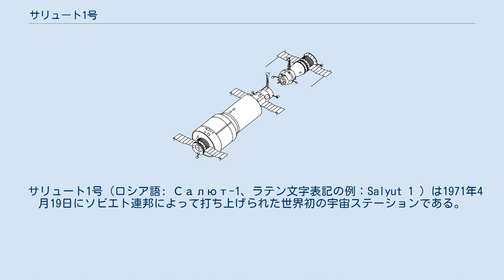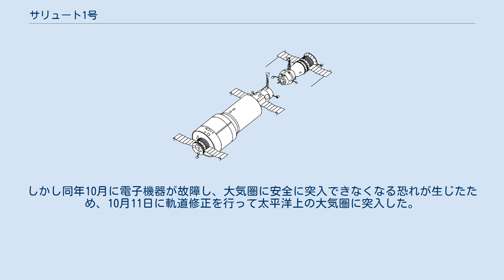サリュート1号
サリュート1号とソユーズ。
 サリュート1号（ロシア語: Салют-1、ラテン文字表記の例：Salyut 1 ）は1971年4月19日にソビエト連邦によって打ち上げられた世界初の宇宙ステーションである。
ソユーズ10号の失敗の後、ソユーズ11号によって3人の宇宙飛行士が訪れ、3週間の滞在の間に各種の実験・観測や、無重力環境が人体に与える影響の調査が行われた。
しかし帰還中の事故により3人の命は失われ、その後の有人飛行は中止された。
ステーションは無人のまま軌道上にとどまり、同年10月11日に大気圏に突入して廃棄された。
ロシア語でサリュート(салют)は「敬礼」を意味する。
 サリュートには非軍事目的のDOSと軍事目的のアルマース（OPS）の2つの型式があった。
サリュート1号はDOSステーションで、表向きには非軍事用だったが、実際には軍事的な任務も行った。
 サリュート1号は、元々は第52設計局 (OKB-52) を統括するウラジミール・チェロメイがアルマースとして開発を進めていた。
しかし、宇宙ステーションの完成を急ぐ政府の意向により、ヴァシーリー・ミシン率いる第1設計局(OKB-1)が途中から開発に参加し、DOSステーションとして建造が進められた。
 サリュート1号は太さの異なる円筒が連なった形をしていた。
長さは13mで、最大直径は4mだった。
与圧区画の体積は99m3、質量は18トンに達した。
電力供給用の太陽電池パネルはソユーズ宇宙船から流用したものを4枚用いた。
 ステーションは4つの区画から構成されていた。
ソユーズとのドッキングに使用される移乗区画・生活や実験の場である主要区画・生命維持装置などのステーションの機能を支える装置を載せた補助区画・ステーションの軌道を保持するための機関区画であった。
機関区画はソユーズ宇宙船のサービスモジュールと共通の設計になっていた。
 サリュート1号に搭載された主要な装置として、オリオン1宇宙天文台と呼ばれるものがあった。
オリオン1は主鏡直径28cmの紫外線望遠鏡を中心とした天体観測装置で、200-380ナノメートル (nm) の波長領域のスペクトルを5nmの解像度で得ることができた。
 サリュート1号は、1971年4月19日にバイコヌール宇宙基地からプロトン8K82Kロケットを使用して打ち上げられた。
軌道投入は予定通りに進んだが、科学機器ベイを覆うカバーが分離できず、計画されていた観測の一部が行えなくなった。
しかしソユーズによる滞在員の打ち上げは当初の計画通りに行うことになった。
 4月22日、宇宙ステーションへ宇宙飛行士3人を送り届けるためにソユーズ10号が打ち上げられた。
4月23日、ソユーズはサリュート1号とのドッキングを試みた。
途中で自動装置が故障したため、手動操作による接近が行われた。
ソフトドッキング（完全な結合の前段階として宇宙船を固定すること）に成功したものの、完全なドッキングには失敗し、宇宙飛行士がステーションに移乗する事はできなかった。
5時間30分後、ソユーズはサリュート1号から離れ、24日に地上に帰還した。
 6月6日、3人の飛行士を乗せたソユーズ11号が打ち上げられ、6月7日にサリュート1号とドッキングした。
乗員がステーション内に入ると煙の臭いが充満していた。
空気が浄化されるまでの間、宇宙飛行士はソユーズで睡眠をとった。
8日にソユーズは待機モードに移され、本格的なステーションの運用が始まった。
地上では、世界初の宇宙ステーションの運用開始として大々的に報じられた。
 ソユーズ11号の乗員は宇宙ステーションの姿勢制御や軌道変更を行った。
カバーの分離に失敗したため一部の観測はできなかったが、それ以外の実験は比較的順調に進んだ。
オリオン1の紫外線望遠鏡によってシリウスとケンタウルス座β星の紫外線スペクトルが測定され、地球表面や大気圏の観測も行われた。
長期の宇宙滞在が人体に与える影響を調べることも重要な任務の一つだった。
 6月29日、23日間の滞在を終えた3人はソユーズ11号に乗ってサリュートから離れ、6月30日に地上に帰還した。
しかし乗員はカプセル内で遺体となって発見された。
調査の結果、大気圏突入直前にカプセルの空気が抜けていたことが判明した。
 ソユーズ12号はサリュー...